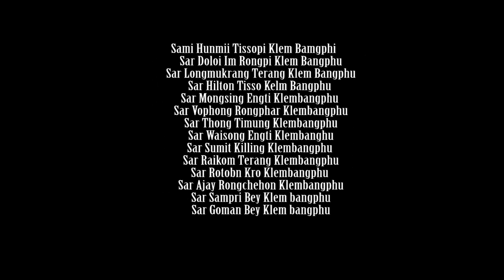2nd ALL KARBI ANGLONG INTER-COLLEGE KARBI CULTURAL COMPETITION. 2018 |After movie